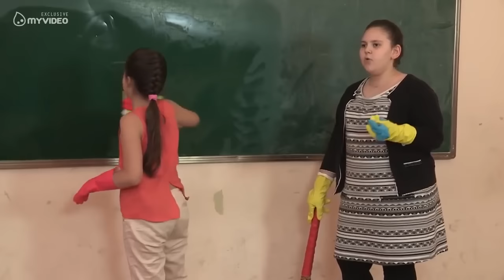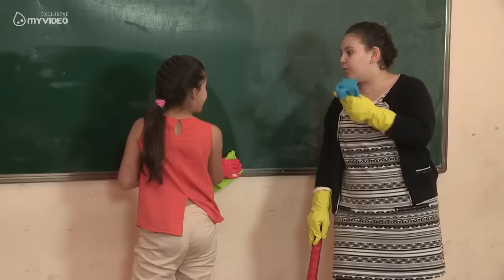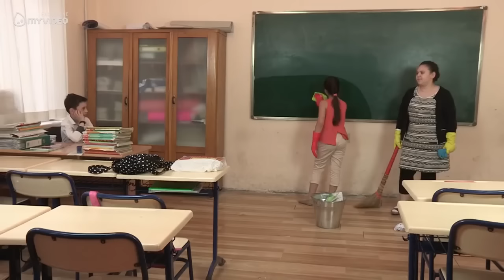Comedy Kids seria 130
comedy kids sabavshvo gadacema
gamoiceret gverdi
gaaziaret video